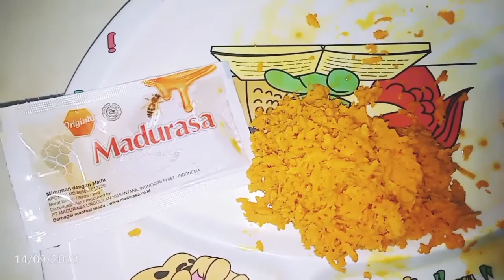Obat maag&lambung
Ramuan tradisional ini sangat ampuh untuk mengobatti maag dan lambung ,,asalkan Rutin tiap hari selama seminggu,,,
Bahan2nya jg sangat mudah di dapatkan dipasaran,,,
Bahan2nya :
1.Kunyit induk
 2.Madu Rasa( Lebih bgus lagi kalau pke madu hutan asli)
cara pengolahannya:Haluskan kunyit sesuai kebutuhan ,,,,lalu rebus(saat rebus usahakan gatdk boleh sampai meluap ,,atau rebus dgn api kecil),sampai airx berkurang yg artinya dri 2 gelas air rebus menjadi 1 gelas ,,setelah itu tuangkan air kunyit di gelas lalu campur dgn madu ,,aduk rata lalu minum,,
Lakukan rutin tiap hri pagi seblm sarapan dan MLM seblm tdur ,,,